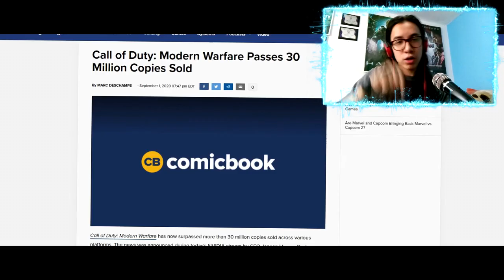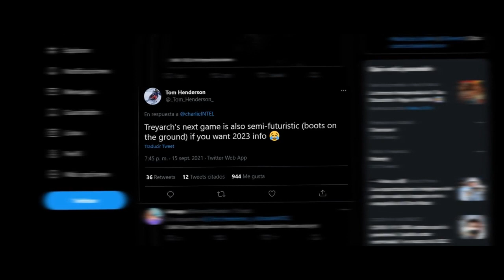¡Los NUEVOS 3 CALL OF DUTY FILTRADOS! (2022-2023) | MODERN WARFARE Y BLACK OPS | J. NARANJITO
☢️🎬SE HAN FILTRADO los 3 PRÓXIMOS CALL OF DUTY que ACTIVISION junto con INFINITY WARD y TREYARCH ESTÁN DESARROLLANDO. AQUÍ TODA LA INFORMACIÓN :D

⌛MARCAS DE TIEMPO⌛:
0:00 Introducción
1:22 Modern Warfare 2 (2022)
7:04 Modern Warfare 3 Campaña Remasterizada
9:09 NUEVO BLACK OPS (2023)
12:48 Conclusión

Soy J NARANJITO y hoy vengo a mostrarles toda la INFORMACIÓN sobre los próximos 3 CallofDuty que se han FILTRADO. Estos juegos estarán desarrollados por empresas que todos conocemos y respetamos: Infinity Ward y Treyarch. Y si la información es correcta, tendremos una nueva entrega de las míticas sagas ModernWarfare y BlackOps. Espero les guste y sobre todo, les genere mucho HYPE :D

🎶MÚSICA UTILIZADA EN ESTE VÍDEO 🎶:
Itro & Tobu - Magic
Tobu - Colors
Tobu - Hope
Tobu Life